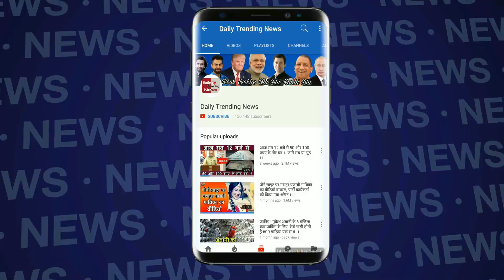Bigg Boss 12 : Sara Ali Khan Chooses Her Father First | Sushant And Sara Entry | Weekend Ka Vaar